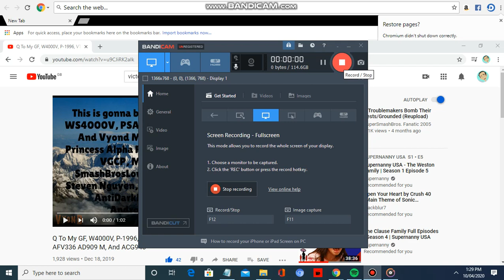My Upcoming Videos From April 11 To April 18